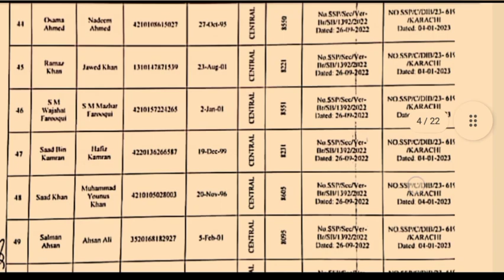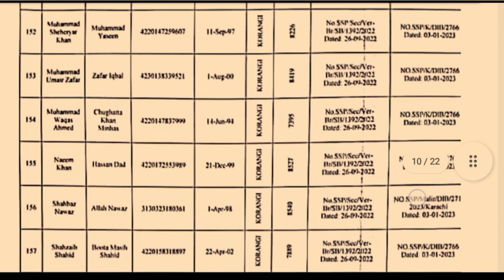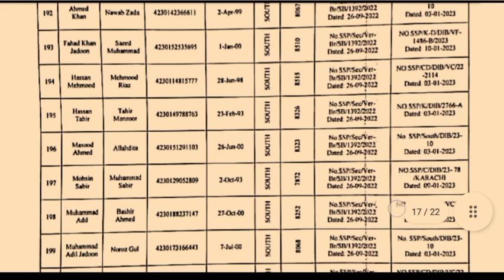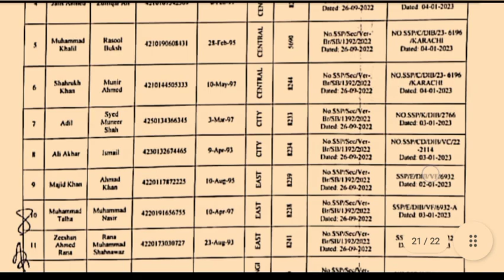congratulations to all newly appointed candidates in Special Security Unit sindh police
mubarak ho ssu k tamam candidates ko q k appointment letter aagya he. apna naam daikhe or khush ho jaey.